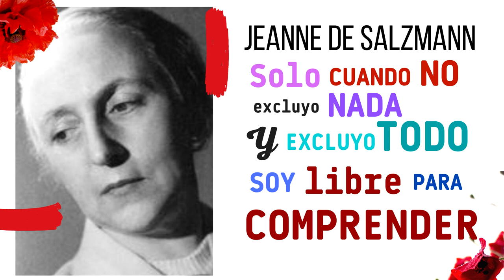Jeanne de Salzmann 🔴 SOLO CUANDO NO EXCLUYO NADA Y EXCLUYO TODO SOY LIBRE PARA COMPRENDERME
Jeanne de Salzmann (nacida Jeanne-Marie Allemand ) a menudo llamada Madame de Salzmann (26 de enero de 1889, Reims - 24 de mayo de 1990, París ) era la hija del famoso arquitecto suizo Jules Louis Allemand y de Marie Louise Matignon. Fue una profesora de danza franco-suiza y alumna cercana del maestro espiritual GI Gurdjieff , reconocida como su suplente por muchos de los otros alumnos de Gurdjieff. Fue la encargada de transmitir los movimientos y sus enseñanzas a través del Instituto Gurdjieff de París , la Fundación Gurdjieff de la ciudad de Nueva York , la Sociedad Gurdjieff de Londres .y la Fundación Gurdjieff de Caracas , que ella fundó o ayudó a fundar, así como otros grupos formales e informales en todo el mundo.

Madame de Salzmann comenzó su carrera en el Conservatorio de Ginebra , estudiando piano. Más tarde, alumna de Émile Jaques-Dalcroze en Alemania desde 1912, enseñó danza y movimientos rítmicos. Conoció a su esposo Alexandre de Salzmann en Hellerau en el Instituto de Dalcroze. Se casaron el 6 de septiembre en Ginebra. Con él tuvo una hija, Nathalie de Salzmann (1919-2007). La Primera Guerra Mundial provocó el cierre del Instituto Dalcroze y Jeanne y su esposo Alexandre se mudaron a Tiflis , Georgia , donde continuó enseñando.

En 1919, Thomas de Hartmann presentó a los de Salzmann a George Gurdjieff , una relación que duraría hasta la muerte de Gurdjieff en 1949. Trabajó con Gurdjieff durante casi 30 años.

Dirigió el Instituto Gurdjieff de París y continuó las enseñanzas de Gurdjieff, enfatizando el trabajo con los movimientos, hasta su muerte, a los 101 años, en 1990.

Jeanne de Salzmann desempeñó un papel importante en la realización de la película de 1977 " Encuentros con hombres notables " de Peter Brook .

Fue enterrada en Cimetière de Plainpalais en Ginebra. [1]

Tras su muerte, su hijo Michel de Salzmann (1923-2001) asumió la dirección de la organización y se elaboró ​​un libro, La Realidad del Ser , fiel a los cuadernos que mantuvo durante 40 años, testigo de su obra y enseñanza posterior a Gurdjieff. muerto [2]

SI TE AYUDAN LOS VIDEOS QUE COMPARTO PUBLICAMENTE PUEDES APOYAR  AL MANTENIMIENTO DEL  CANAL, SI ASÍ LO DESEAS, CON TU APORTACIÓN.